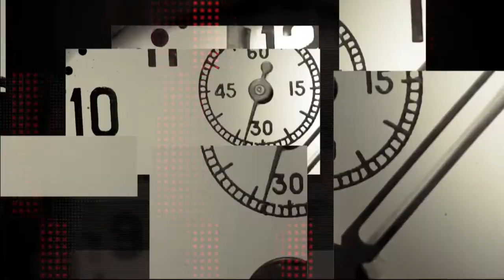Володимир Косюга про курс долара та економічну політику уряду